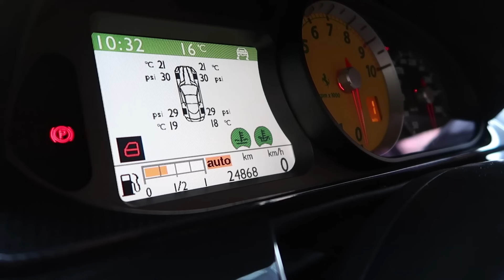Doğan Kabak | Ferrari 599 GTB | İlk Sürüş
Mekanik Garaj'dan Barış ile bu kez Ferrari 599 GTB'nin direksiyonundayız. Şimdi sesi biraz daha açıp, arkanıza yaslanın. İyi seyirler...

Kamera/ Kurgu: Celil Öztürk &
Emirhan Küçükislamoğlu

Ümit Erdim ile İddia Volvo S90 ile Gaza, Frene, Direksiyona Dokunmadan Köprüyü Geçmek
3 milyon TL'lik 610 Beygir Gücündeki Lamborghini Huracan ile Gazladık!